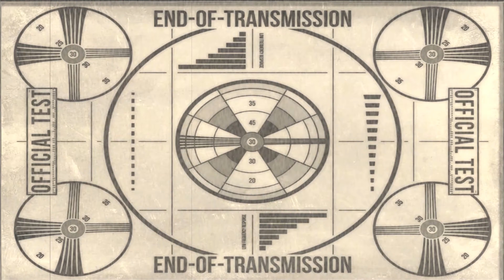Picking Up The Pieces & The Hero Commando ~ MW5 Complete Walkthrough: Ep.3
In this episode, I’ll continue giving tips and advice. We’re currently up to tip #14 in our running tally for the series. We’ll cover things like Cantina missions, and talk a bit more about firegroups and setting mechs up for A.I. control.

We’ll also put our new hero Commando mech to the test—as we do walkthroughs for the next High Reward Quest line: Picking Up The Pieces, along with two bonus drops.  This is gonna be another long one, so feel free to check the description for timestamps to specific points of interest.

Video Chapters

Intro: 00:00
Greetings Mercenaries: 00:10
In This Episode: 00:52
Cantina Missions: 01:48
Tip #14 Mech Collector: 03:10
COM-TDK Hero Mech: 04:34
COM-TDK Refit: 05:15
Back to Work: 06:13
Headhunting-Briefing: 06:48
A.I. Firegroups: 07:22
Tip #15: 08:59
Drop #1: 09:43
Tactics: 10:55
Target #1: 11:30
Tip #16: 13:46
Target #2: 15:06
Target #3: 17:23
Salvage/Scoreboard: 19:38
Pick a Fight-Briefing: 20:20
Drop #2: 21:22
Vs Phoenix Hawk: 24:24
Vs Panther: 25:26
Vs Cicada: 26:30
Vs Jenner: 27:00
Vs Phoenix Hawk: 29:42
Salvage/Scoreboard: 33:17
Equipment Collector & Black Markets: 34:21
Tip #17: 34:47
High Reward Quest-Briefing: 35:12
Picking Up The Pieces pt.1: 36:15
Tactics: 37:07
Vs Jenner: 37:37
Vs Panther: 39:15
Salvage/Scoreboard: 41:52
Ryana’s Briefing: 42:57
Mission Briefing: 44:53
Picking Up The Pieces pt.2: 45:39
Primary Target: 49:05
Evac Problems: 50:32
Salvage/Scoreboard: 51:31
The Cicada: 52:13
Outro: 52:55